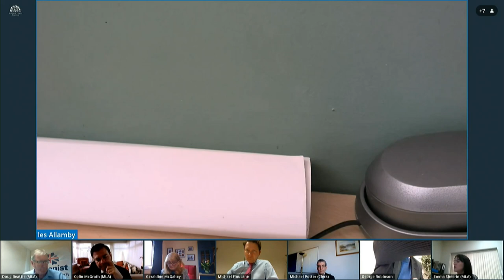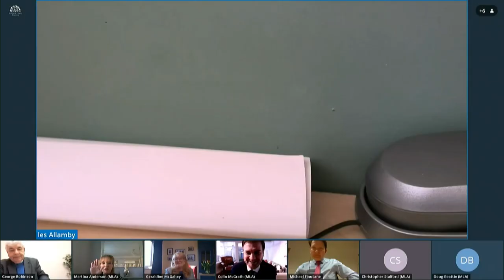Committee for the Executive Office Meeting Wednesday 14 April 2021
The Committee received a briefing from the First Minister and deputy First Minister.

This was followed by a briefing from NI Human Rights Commission, Equality Commission NI, Irish Human Rights and Equality Commission on the implementation of the Protocol on Ireland/Northern Ireland (Article 2(1)).

The Committee also considered SR 2021/68 Travel Agents (Coronavirus, Financial Assistance) Regulations (Northern Ireland) 2021.